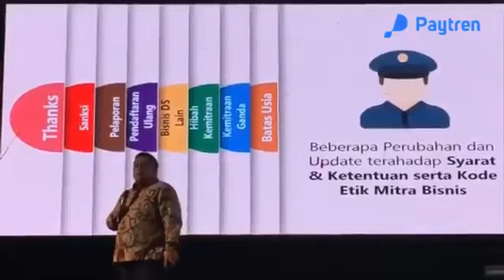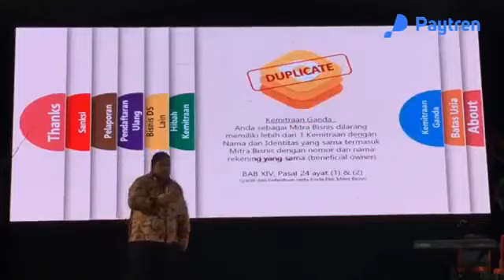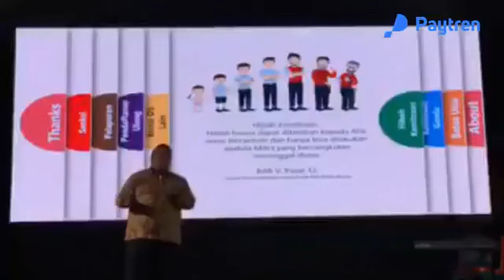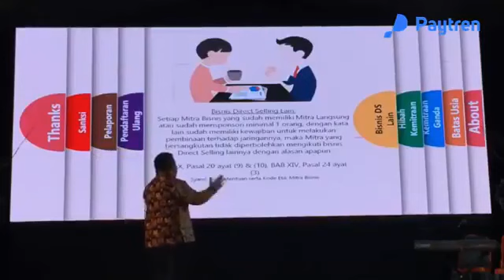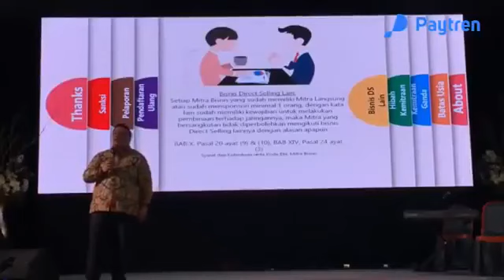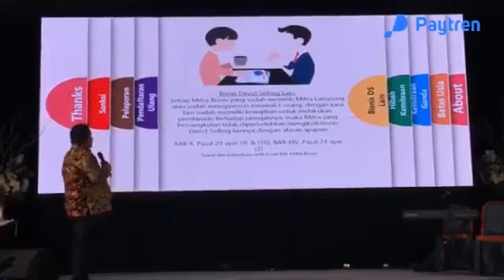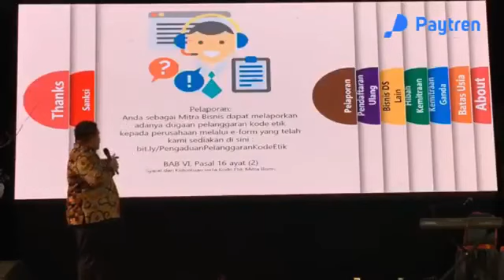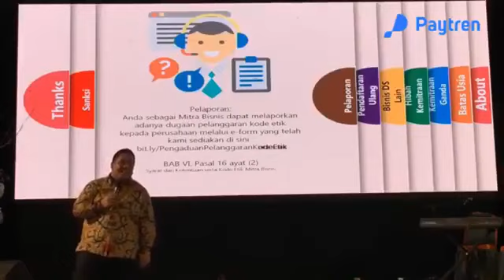NEW KODE ETIK BISNIS PAYTREN, MARKETING PLAN 2019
Tuk info Selengkapnya Hubungi
Mentor : Shofiyan